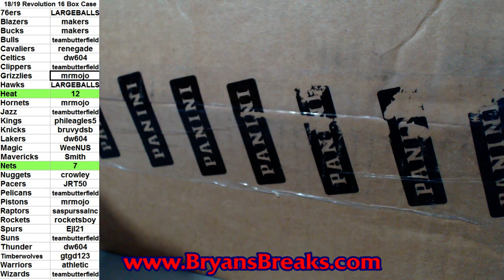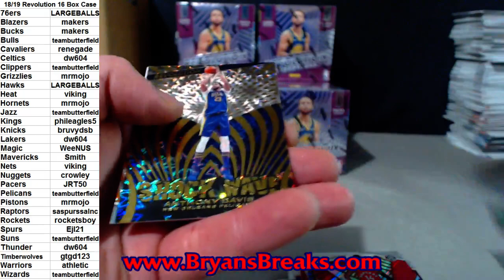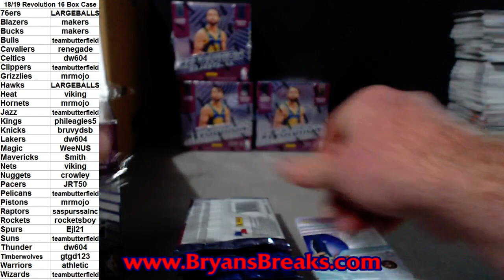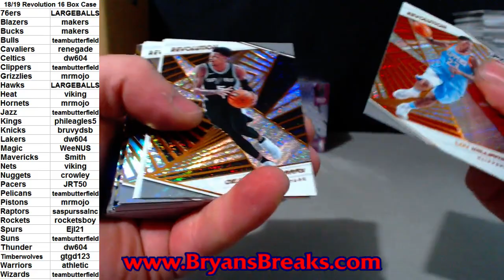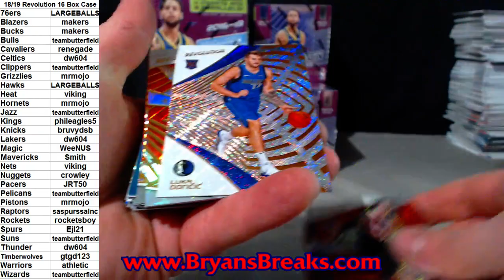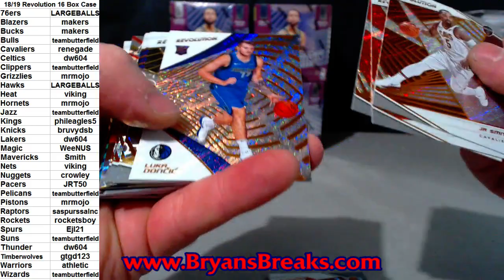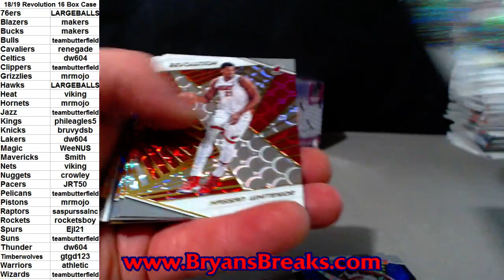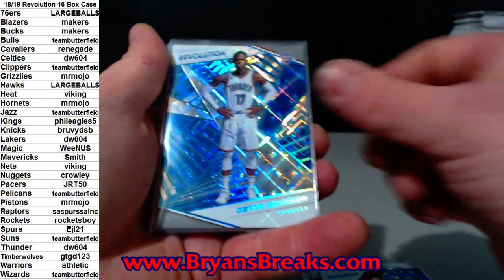2018/19 Revolution Basketball 16 Box Case ~ PYT #1